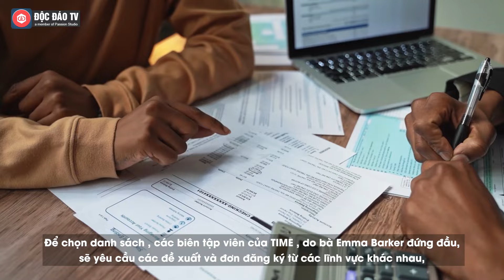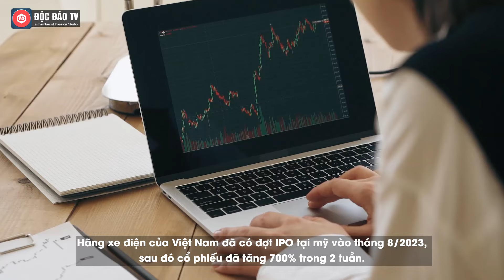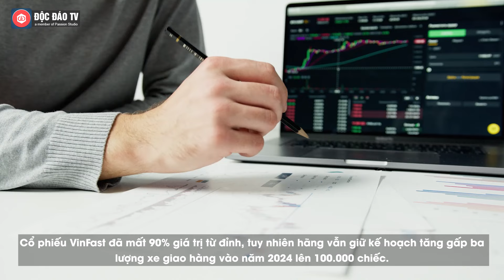Tạp Chí TIME Đưa VINFAST Vào 100 Công Ty Ảnh Hưởng Nhất, Chung Mâm Nvidia, BYD, Xiaomi, TikTok...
Mới đây, tạp chí TIME đã công bố danh sách 100 công ty có ảnh hưởng nhất thế giới (TIME100). Trong đó, bất ngờ xuất hiện một đại diện của Việt Nam là hãng xe điện VinFast của tỷ phú Phạm Nhật Vượng.